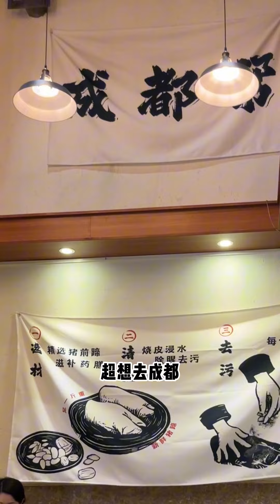香港人在內地吃喝玩樂，是每週必做的事#香港生活